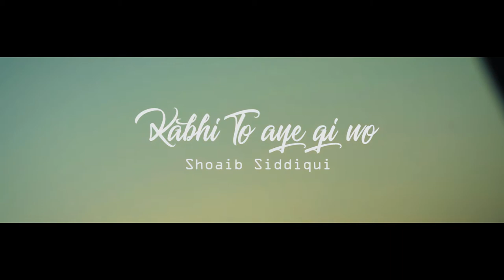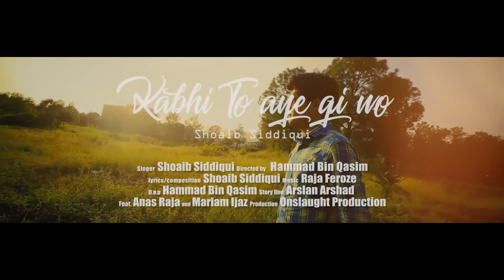Shoaib Siddiqui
Kisi ko na hoi khabar kahan wo